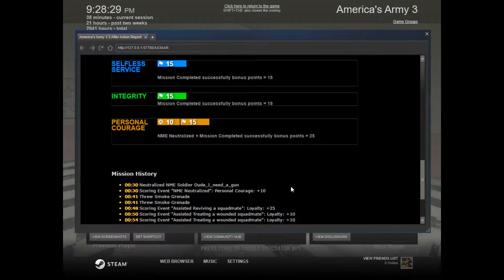AA3 Gameplay | Difficult #17 Revenge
These rounds of survival in america's army, pretty good gameplay. I get shot down as V.I.P. and I extract as V.I.P. Of the many plays I enjoy is when I am taken down and come back the next round for my Revenge. At 2:37 Frech shoots up Chanz and Myself, taking Chanz down as I eliminate Frech... But reapers long arm reaches from the grave and takes my bleeding life. Next round I go west and to my surprise it is Frech I push him and he retreats back to the basement I see and follow and get him 3:46, Sweet Revenge. While I am west searching I am shot at when I enter construction... I go check it out and low and behold it is the V.I.P.   Free to Play, check AA3 out on Steam Today.

So my name is Difficult In-Game and will use that across all games, I am a regular joe-shmoe and love to play. I may not be good or bad But I love to play and Win or Lose I ALWAYS Have Fun.  Thank You
                                    - Have a Great Everyday -

Server - Any Available - Lowest Ping

- Download Game from Steam:  Free To Play...

Otherwise these videos for Pure Enjoyment. Enjoy

If You'd Like to Support/Donate to me, I Appreciate You and your Gift...